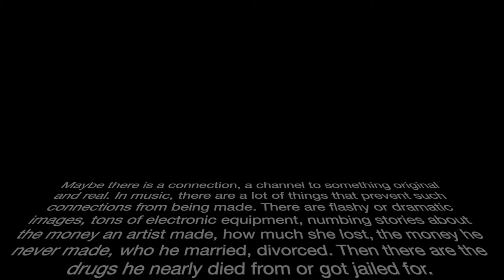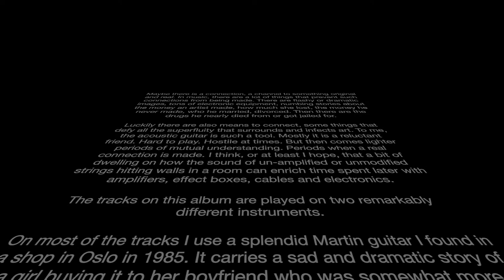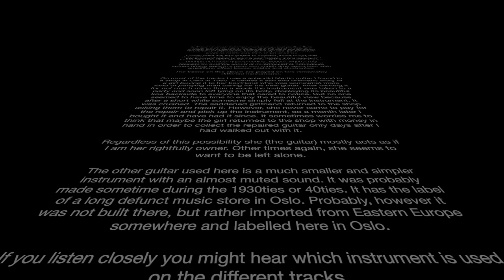What Is It (full album)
Acoustic solo guitar improvisations by Tellef Øgrim. Recorded June - August 2017. Released by Simlas.bandcamp.com

Tracks' start times:
0:00 Salt
2:46 West Wing Shuffle
5:26 Bestum Pelsverk
8:05 Sit
10:29 P.O.
13:08 Only One Fruit
15:22 Horse
19:06 Enter Takok